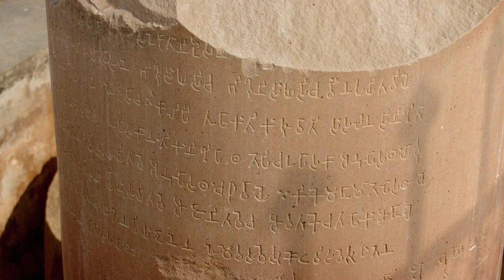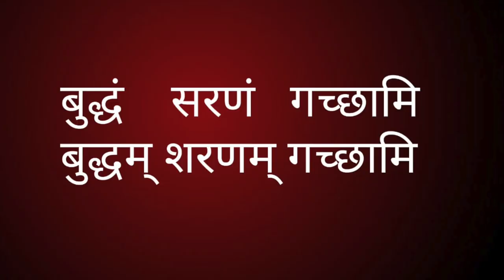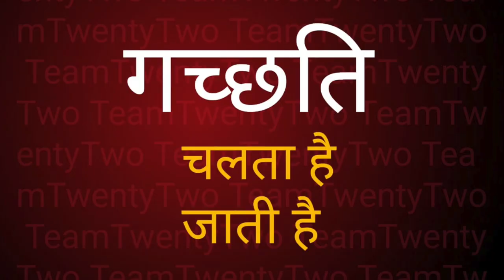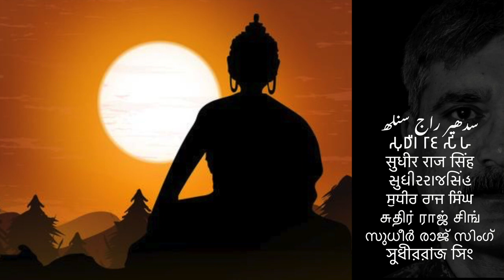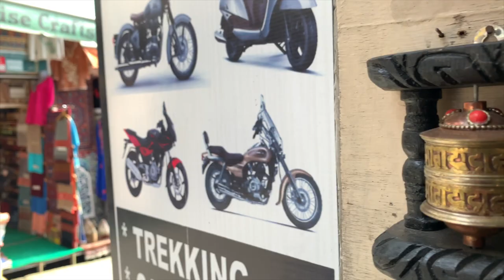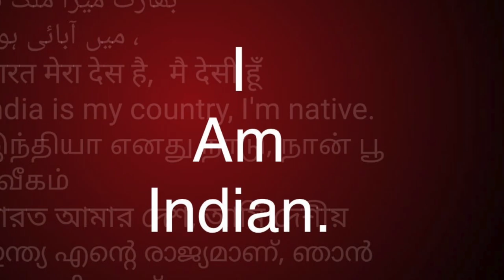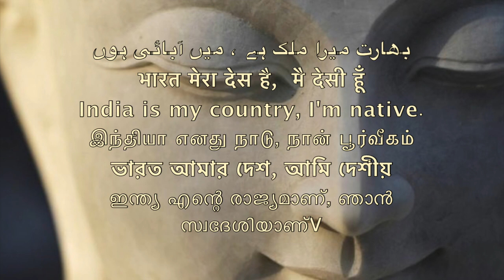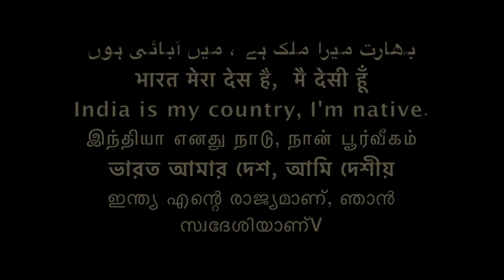ANAND 12/ बुद्ध ने कहा आगे ही आगे चलो/आनंद 12 - go ahead always-Buddha /Sudhir Raj Singh/Pali